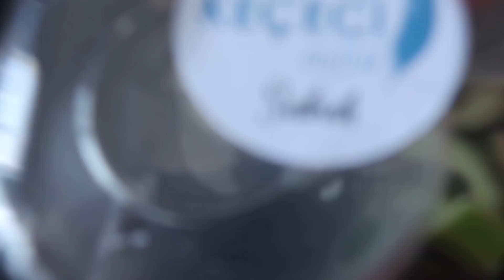HEP SEN Mİ BİZİ ŞAŞIRTACAKSIN? | doğum günü yemeği, sürpriz hazırlığı, hediyeler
BANA ULAŞIN

İş Birlikleri
DİĞER POPÜLER VİDEOLARIM